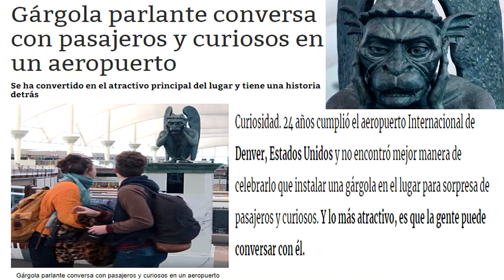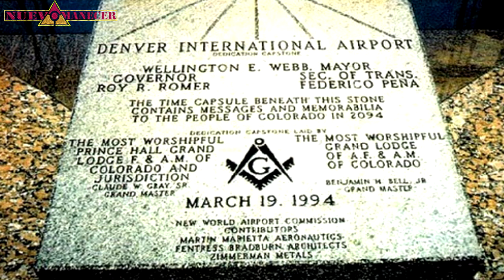Instalan curiosa GARGOLA en el Aeropuerto Internacional de Denver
GÁRGOLA QUE HABLA SORPRENDE A VISITANTES DE AEROPUERTO DE DENVER
El Aeropuerto Internacional de Denver  estuvo de fiesta, ya que el jueves 28 de febrero cumplió 24 años de su fundación y lo celebró de una manera muy particular, recibiendo a los viajeros con un personaje que los sorprendió
Una gárgola que habla fue instalada en una concurrida zona del aeropuerto, sorprendiendo y arrancando una que otra sonrisa a los transeúntes.